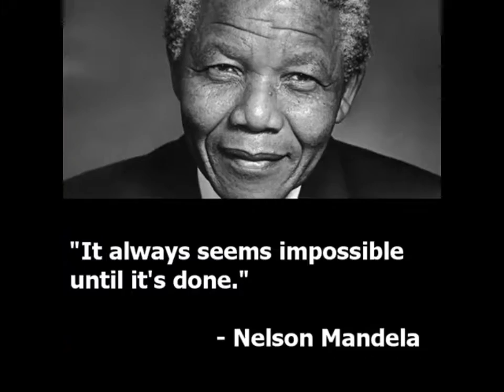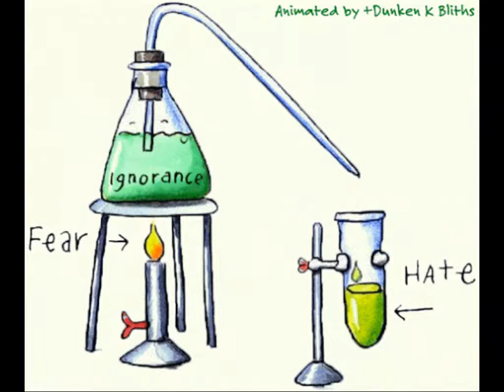Good Morning Africa..! Cool Vibes Dub for an easy awakening by Riad Dar Najat.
Greetings from Africa & Coolest Riads
Riad Dar Najat in Marrakech & Riad Bab Essaouira in Essaouira. have all a very cool day starting with some good reaggae sound..yours,Olli.